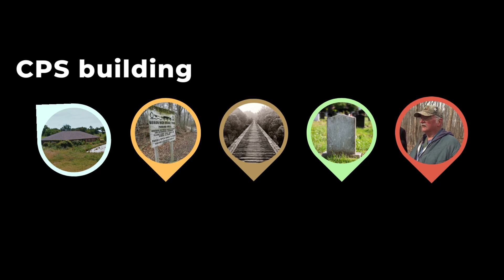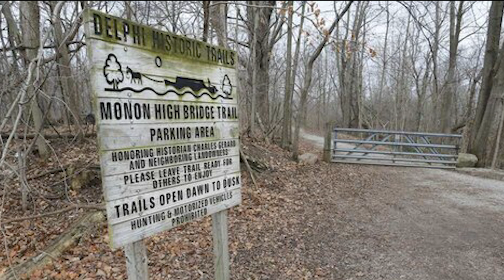DELPHI | The Lay of the Land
Some key locations in the Delphi Murders case at various perspectives and elevations.